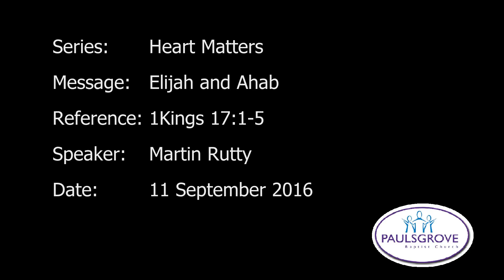Elijah and Ahab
Series: Heart Matters
Pastor Martin Rutty teaches from 1Kings 17:1-5